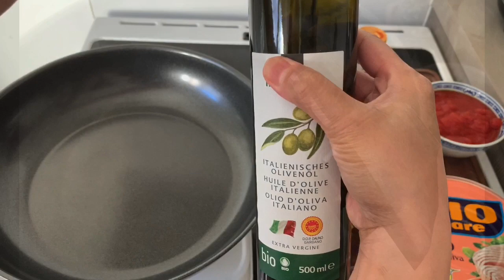Canned Tuna Curry Simple & Delicious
Very delicious easy & quick to cook

Garlic chopped— 1 1/2 tbsp
Curry powder— 2 1/2 coffee spoon
Tomato paste — 2 coffee spoon
Dried chili 🌶— 5 pcs
Ground pepper— 1/2 tsp
Salt — 3/4 tsp
Powdered bell pepper — 1 tsp
Canned tomato 🍅 cubes — 150 g
Canned tuna — 200 g
Basil 🌿 leaves chopped— 2 soup spoon